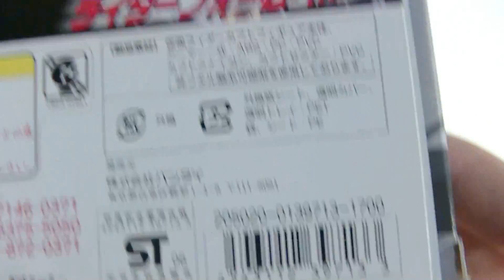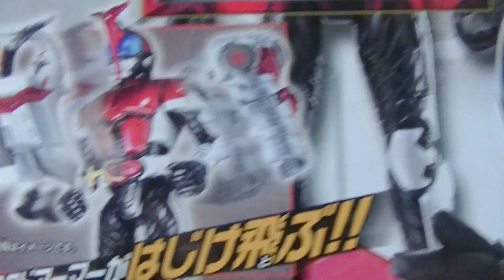アーマーがはじけ飛ぶ！仮面ライダーカブト。キャストオフライダー紹介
楽しいギミック付です